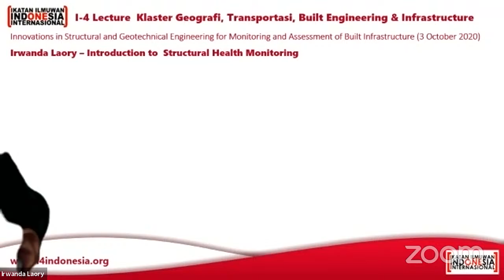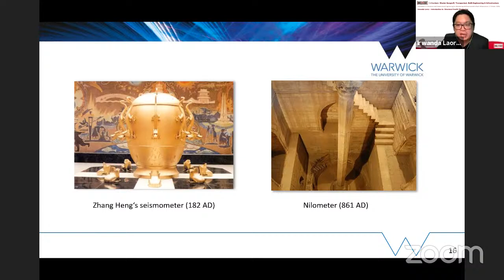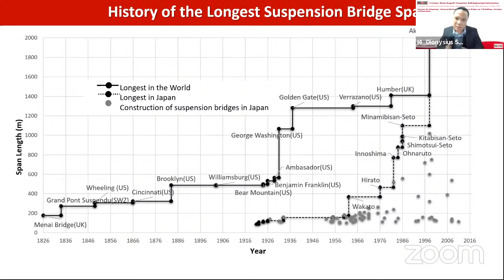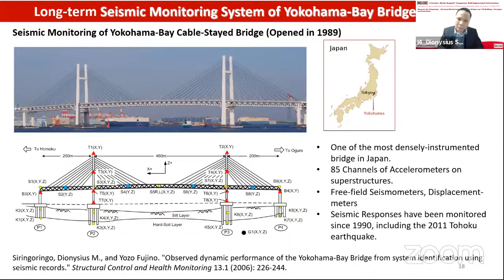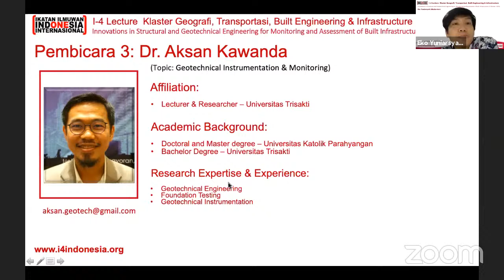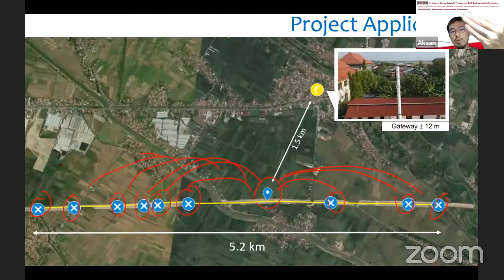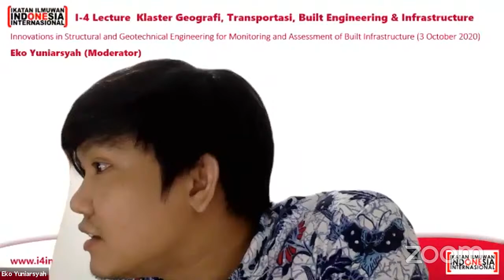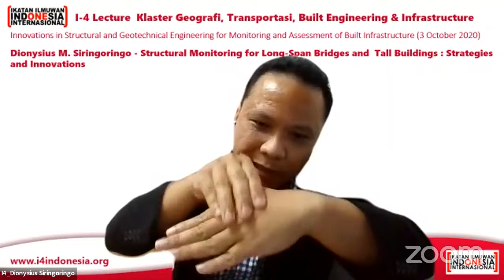I-4 Lecture - Klaster Geography, Transportation, Built Engineering & Infrastructures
Salam cendekia!

Pada kesempatan kali ini, Klaster Geography, Transportation, Built Engineering & Infrastructures akan mengadakan I-4 Lecture dengan topik ""Innovations in Structural and Geotechnical Engineering for Monitoring and Assessment of Infrastructure".

🎤 I-4 Lecture ini menghadirkan:

1. Dr. Irwanda Laory (Lecturer & Researcher - Assoc. Prof. University of Warwick, UK) dengan materi, "Introduction to Structural Healyh Monitoring".

2. Dr. Dionysius Siringoringo (Lectirer & Researcher - Assoc. Prof. Institute and of Advanced Science, Yokohama National University, Japan) dengan topik "Structural Monitoring of Long-span Bridges & Tall Buildings: Strategies and Innovation".

3. Dr. Aksan Kawanda (Lecturer & Researcher - Trisakti University & Himpunan Ahli Teknik Tanah Indonesia) dengan materi, "Geotechnical Instrumentation & Monitoring".

I-4 Lecture kali ini akan dimoderatori oleh :
1. Dr. Eko Yuniarsyah, Researcher & Structural Engineering Specialist, PT. Adiya Widyajasa.

Yuk daftarkan diri Anda secara gratis melalui tautan

Segera daftarkan diri Anda!